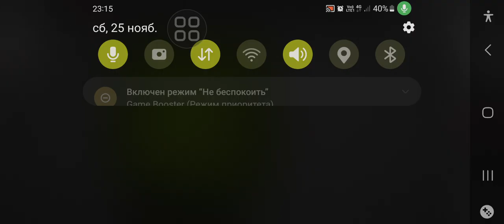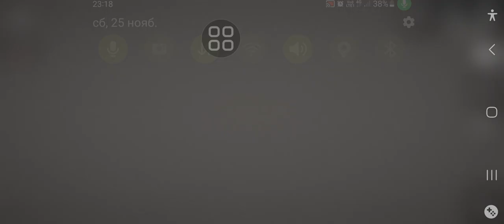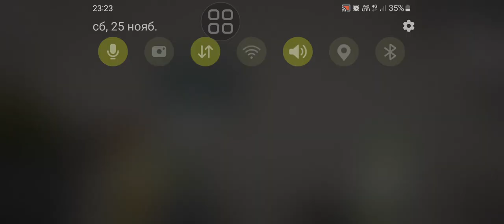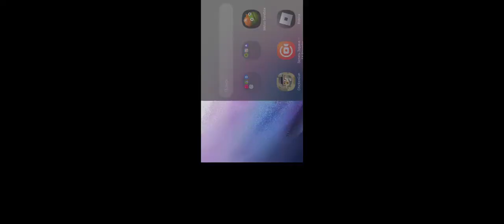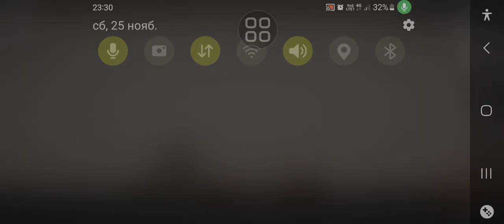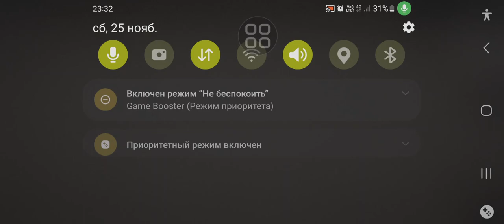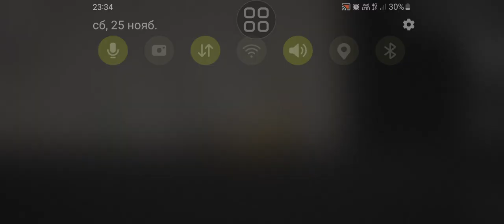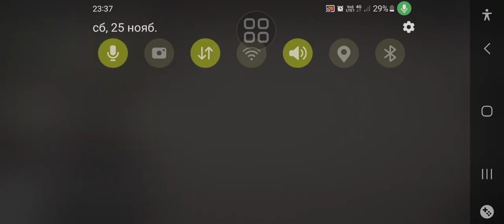мини фильм (монстр 16+)